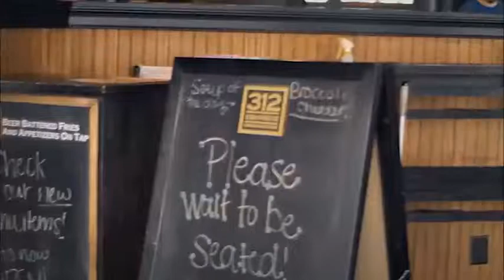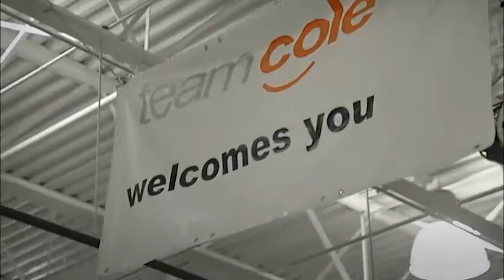Joe Stanley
Joe Stanley is a valuable asset to Team Cole.  He talks about his motivation to be the most honest and dependable he can in every situation with life.